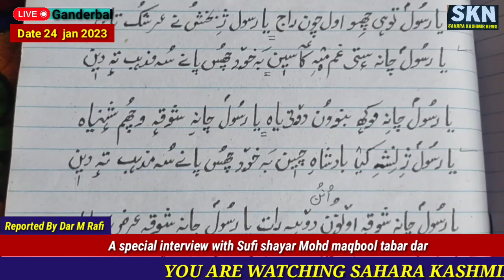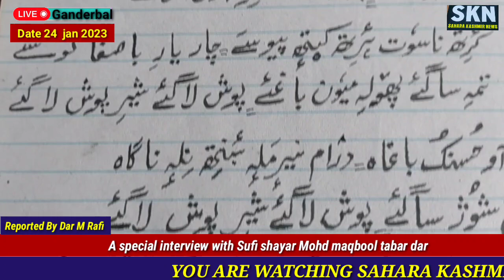A special interview with Sufi shayar Mohammad maqbool tabar dar from shallabugh district Ganderbal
A special interview with Sufi shayar Mohammad maqbool tabar dar from shallabugh District Ganderbal.  Report By Dar Mohd Rafi